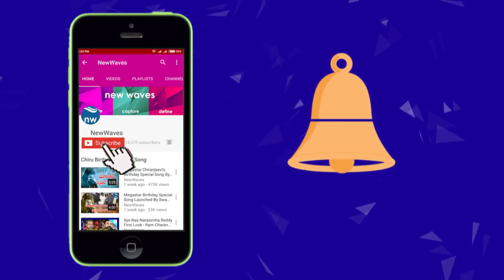Film Critic Kathi Mahesh About His Personal Life | Celebrity Talk | New Waves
filmcritic maheshkathi exclusive interview on new waves media. kathi mahesh is a film critic and actor working for tollywood. he also appeared in the reality tv show bigg boss telugu... MaheshKathi turns very famous after he criticises pawan kalyan. pawan kalyan fans targeted kathi mahesh and starts abusing him on social media. then critic mahesh kathi started questioning PawanKalyan and his jana sena party..